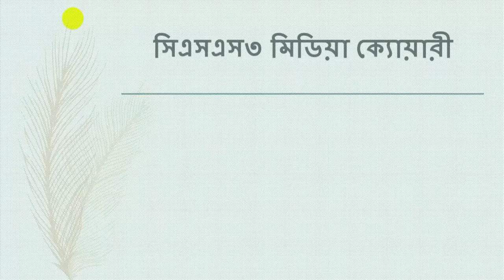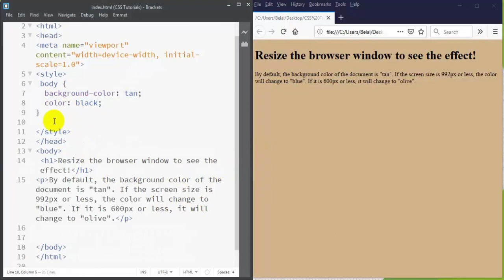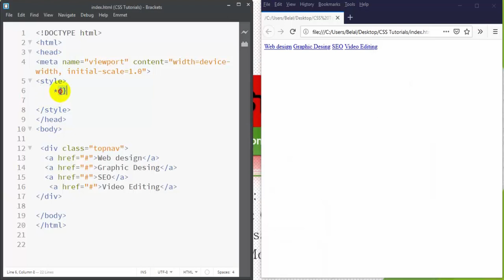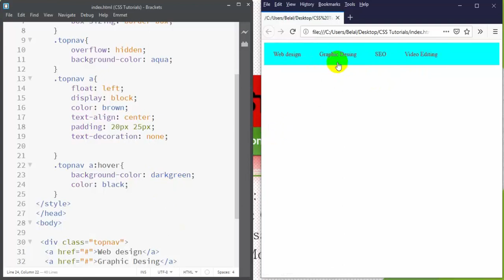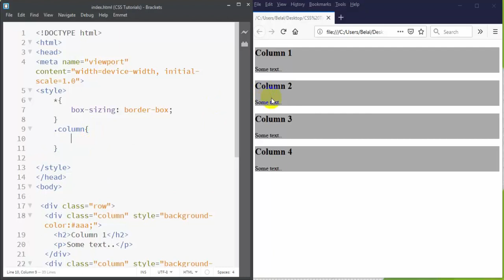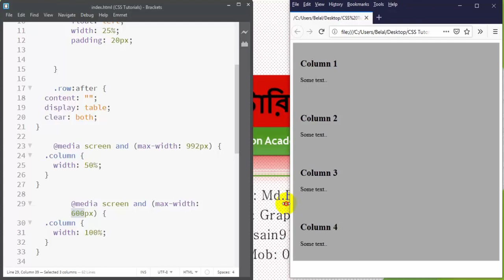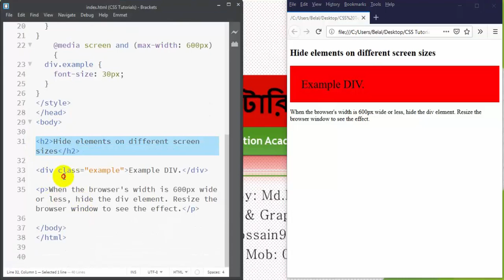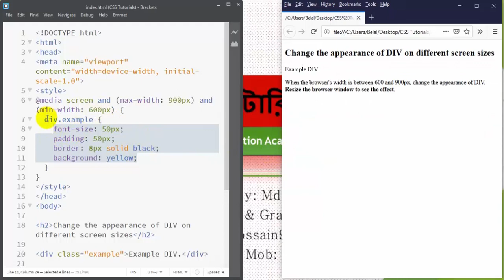CSS3 Bangla Tutorial | CSS Advanced Bangla | CSS3 Media queries